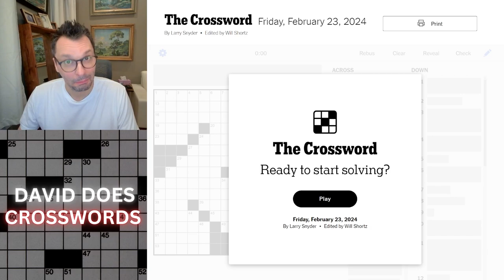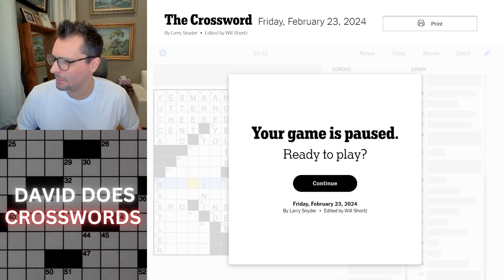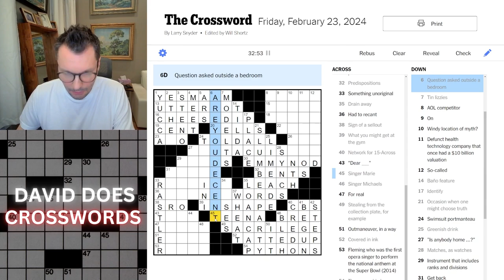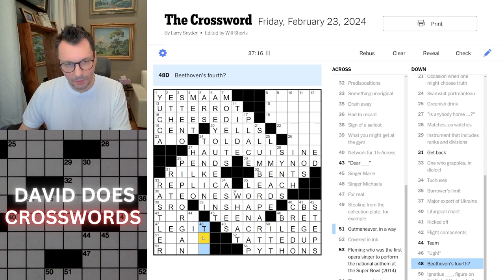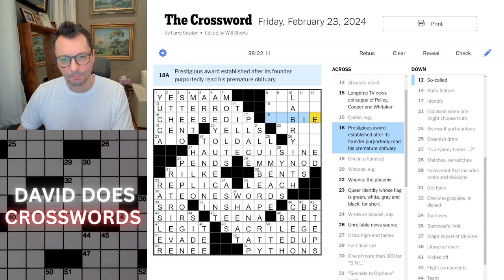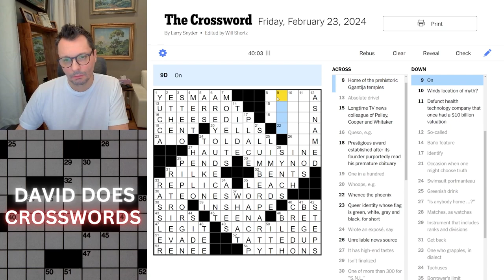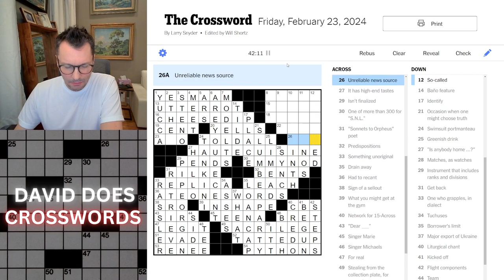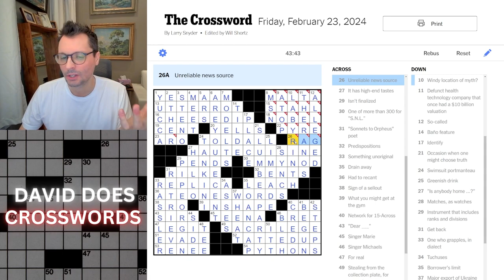Friday New York Times Crossword puzzle.